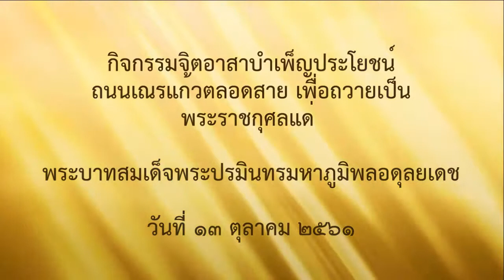กิจกรรมจิตอาสาบำเพ็ญประโยชน์ถวายเป็นพระราชกุศลแด่ในหลวงรัชกาลที่9 วันที่ 13 ต.ค. 61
เมื่อวันที่ 13 ตุลาคม 2561 นายเอกพันธุ์ อินทร์ใจเอื้อ นายกเทศมนตรีเมืองสุพรรณบุรี พร้อมด้วย สมาชิกสภาเทศบาล คณะผู้บริหาร หัวหน้าส่วนราชการ พนักงานเทศบาล ประชาชน จิตอาสา สมาคม ชมรม สมาชิกชุมชนกว่า 300 คน ร่วมกิจกรรมบำเพ็ญสาธารณประโยชน์ ทำความดี เพื่อถวายเป็นพระราชกุศลแด่พระบาทสมเด็จพระปรมินทรมหาภูมิพลอดุลยเดช บรมนาถบพิตร โดยทำความสะอาดบริเวณรอบคลองส่งน้ำ 1 อาร์ ถนนเณรแก้วตลอดสาย ปรับภูมิทัศน์ ตัดหญ้า เพื่อให้เกิดความสะอาด สวยงาม และเป็นระเบียบเรียบร้อยของบ้านเมือง